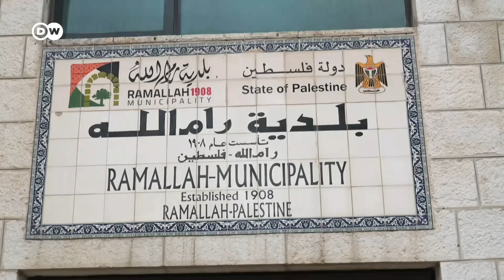Tres países más reconocen el Estado palestino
España, Noruega e Irlanda han oficializado su reconocimiento al Estado palestino y confían en que, a pesar de la frontal oposición de Israel, otros países occidentales sigan su ejemplo. ¿Qué significa este paso para los palestinos? Rebecca Ritters, corresponsal de DW, nos lo cuenta desde Ramala, en la Cisjordania ocupada.
vía @dwespanol